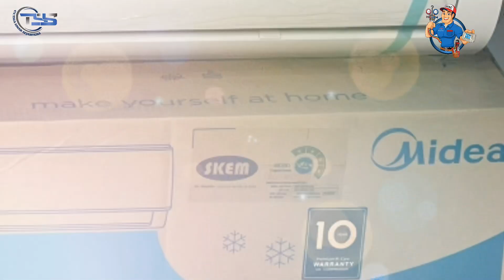Ac midea harga paling economis